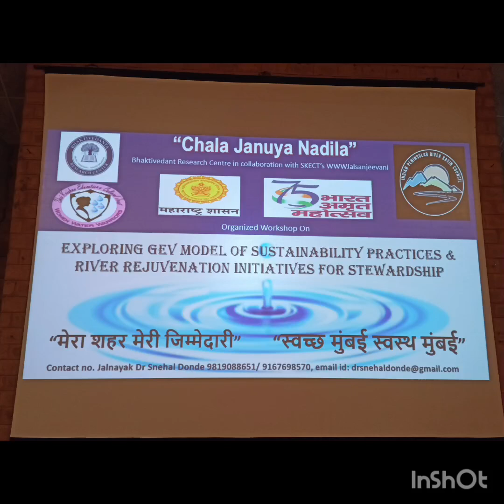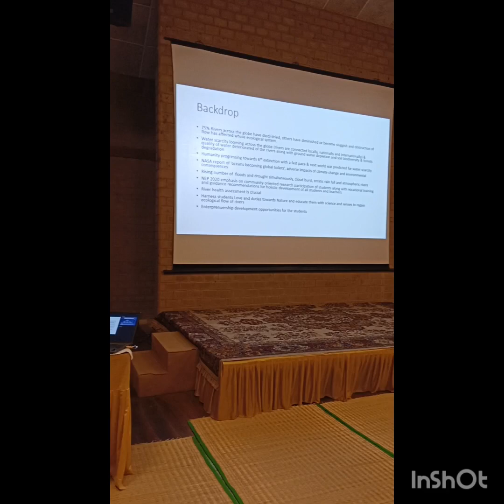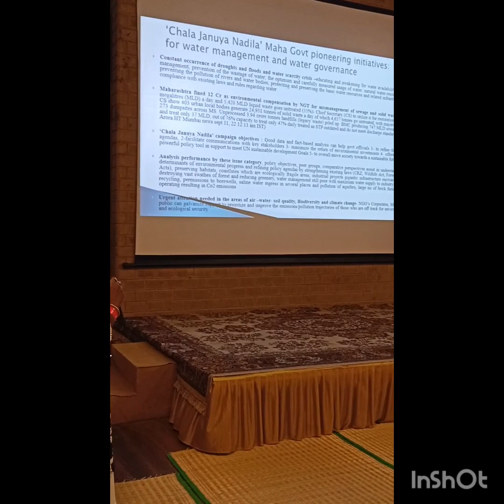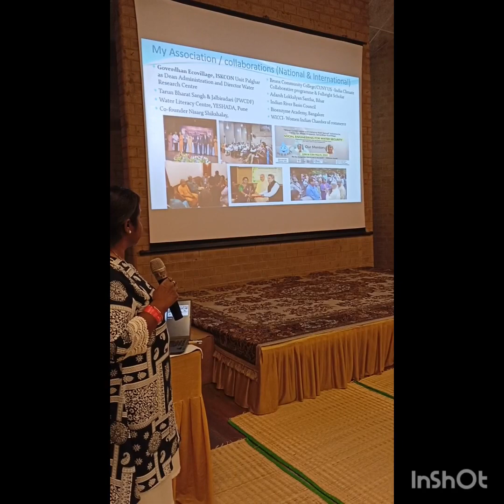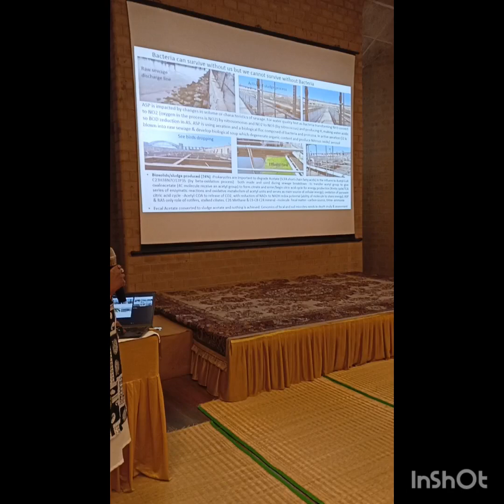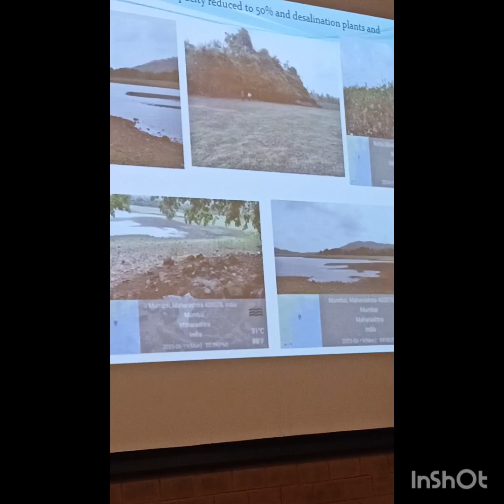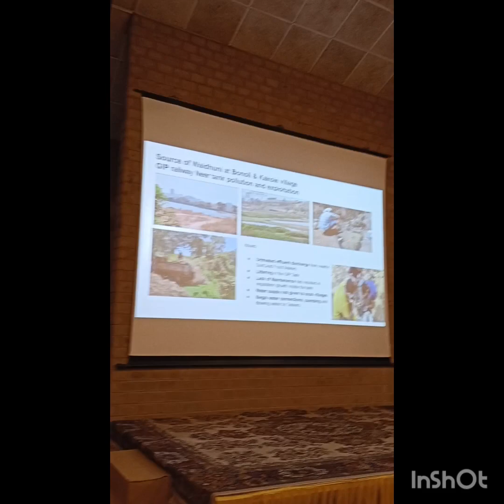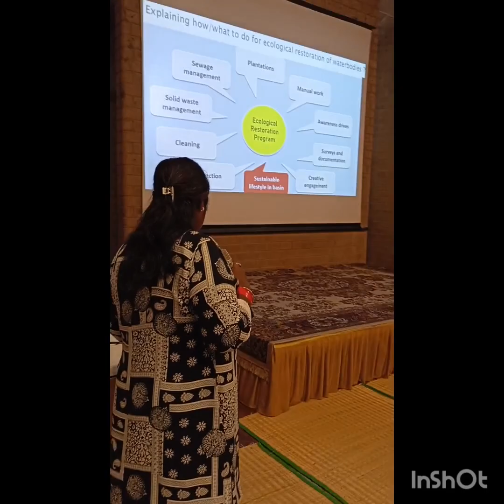Kirti College GEV session on river and waste management to restore Mumbai rivers